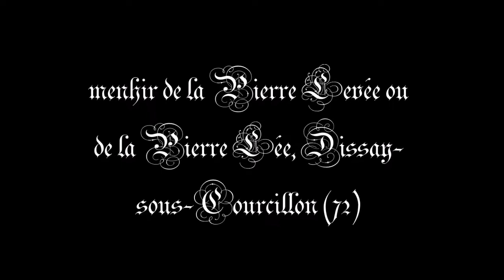menhir de la Pierre Levée ou de la Pierre Lée, Dissay-sous-Courcillon (72)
Je m'élève entre les rangs de vigne et je suis le troisième menhir indicateur du dolmen du Pâtisseau.

I rise between the rows of vines and I am the third indicator menhir of the Pâtisseau dolmen.